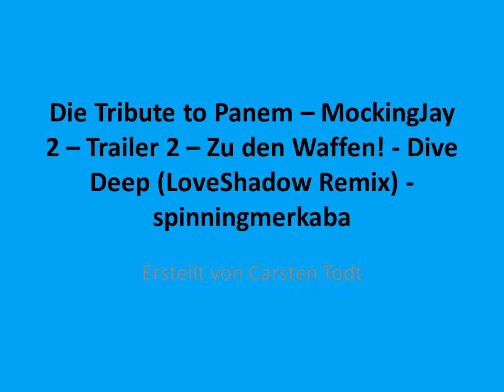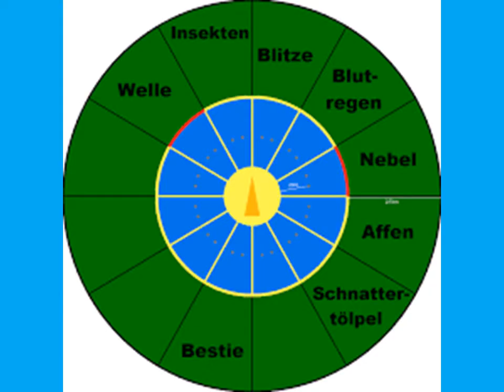Die Tribute to Panem - MockingJay 2 - Zu den Waffen - Dive Deep (LoveShadow Remix) - spinningmerkaba